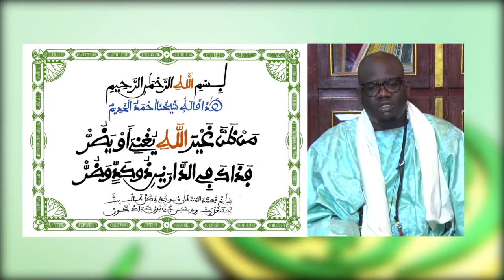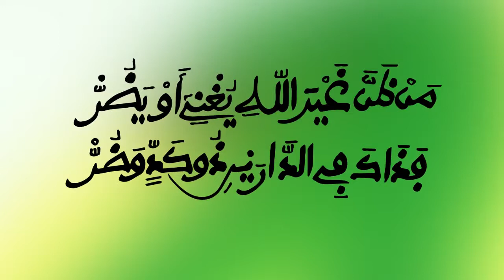Ndigalul Sëriñ Muntaxaa Mbàkke